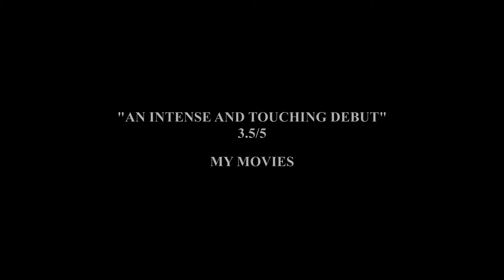ALONE WITH HER DREAMS (2019) | Trailer | Paolo Licata | Picciridda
“ALONE WITH HER DREAMS” (aka “PICCIRIDDA”) tells the story of Lucia, a little girl of eleven whose parents emigrate to France, at the end of the 60s’, in looking for work, entrusting her to grandmother Maria, a strict woman unable to express her feelings. With the passing of months, the existence of Lucia is surrounded by meeting people and relatives. Curiosity pushes her towards the adult world especially men in her family circle, a mysterious world from which to stay away (as grandma says) or to be discovered (as Lucia thinks). One of them hides a terrible secret and Lucia will remain a victim. In a hostile social context, the little Lucia pays a very high price, but her grandmother she hates so much in the first place, will teach her to fight and to grow with dignity, strength, and optimism.

Director: Paolo Licata
Writer: Paolo Licata, Catena Fiorello, Ugo Chiti
Starring: Lucia Sardo, Marta Castiglia, Ileana Rigano